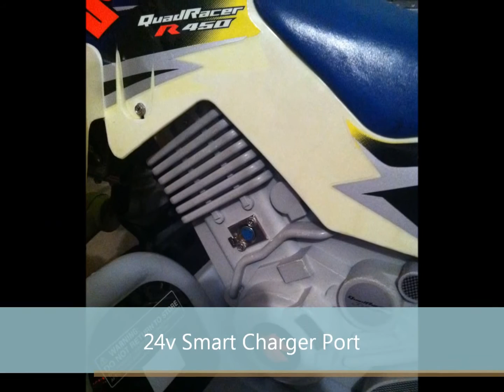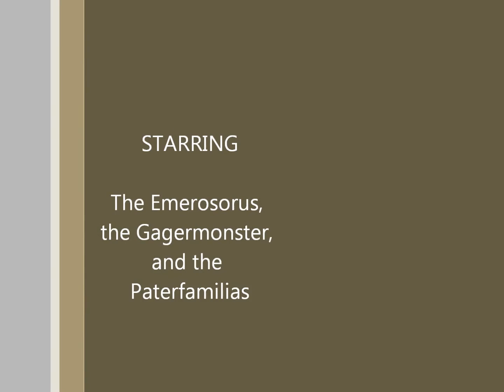My Edited Video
I created this video with the YouTube Video Editor changed sound for mobile syndication